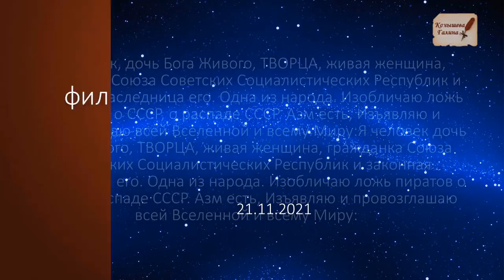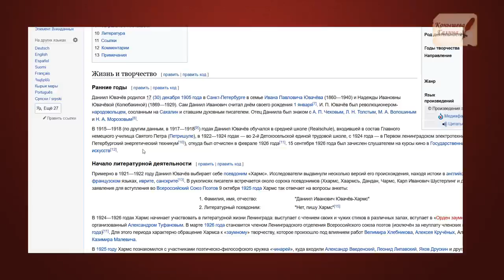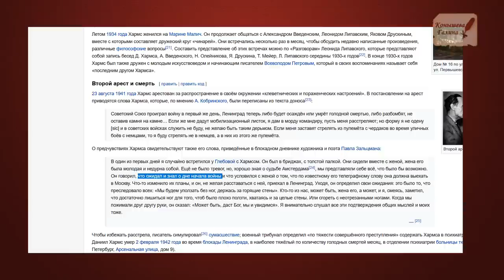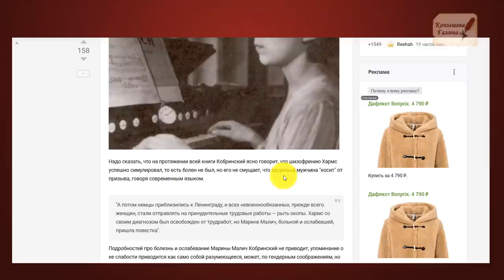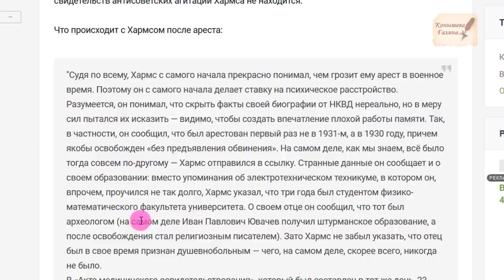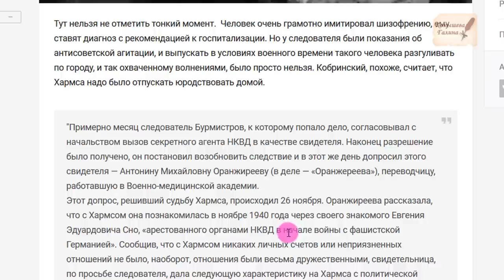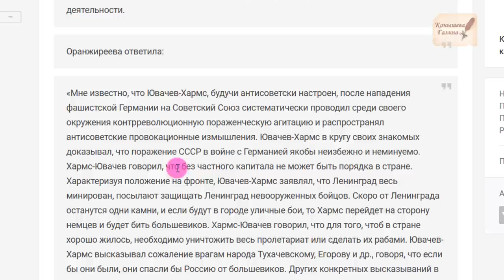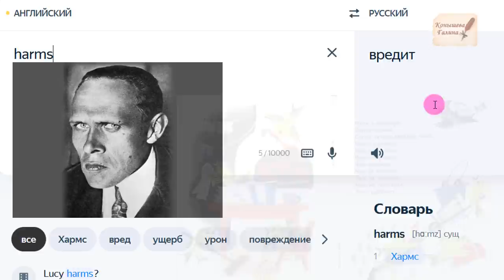КОД19.Сорок четыре нацистских чижа сумасшедшего Хармса.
В продолжении фильма по расшифровке КОДа19 внезапно вышла эта информация с напева детской песенки "44 веселых чижа" Даниила Хармса. Оказалось, все не так просто с этими чижами.
Поддержать автора канала карта сбербанка 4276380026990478